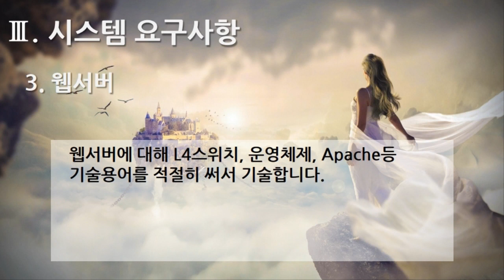[편집] 1부. 플랫폼 제안요청서(Platform Proposal Request) - 시스템 요구사항(System Requirements) 3. 웹서버